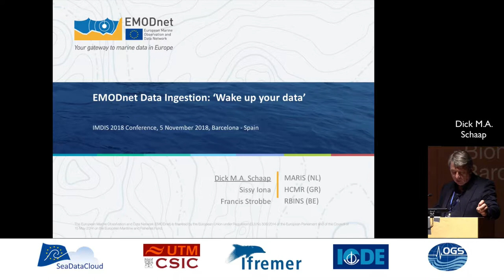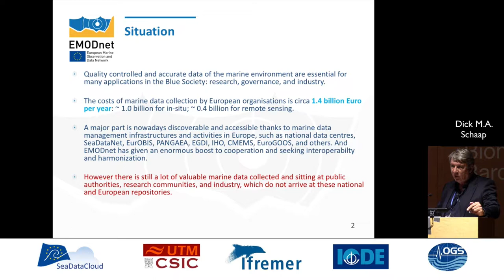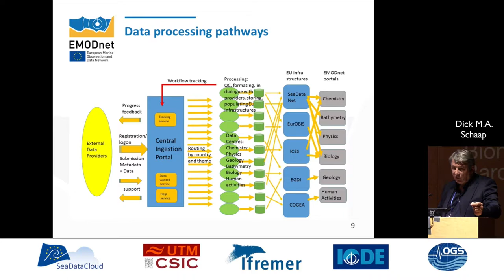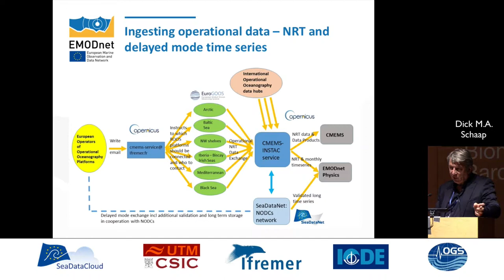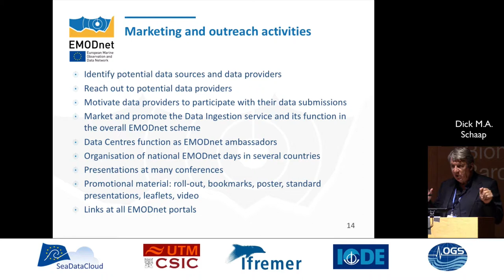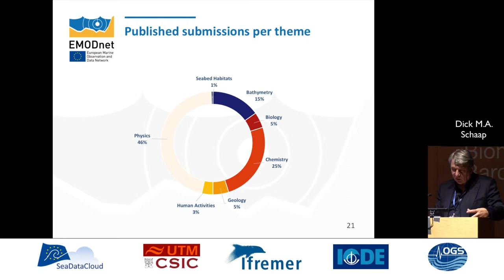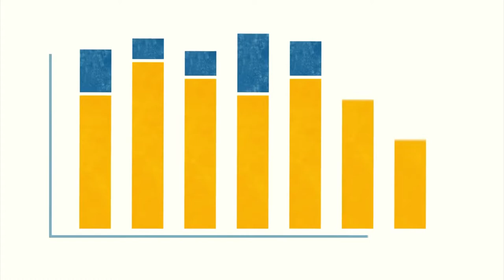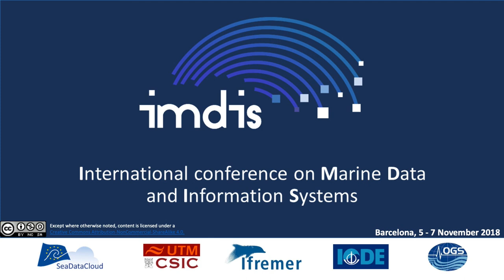IMDIS 2018 - EMODnet Data Ingestion: ‘Wake up your data’ - Dick M.A. Schaap